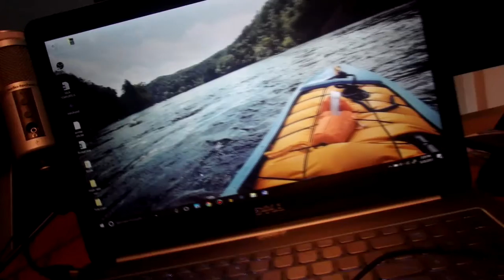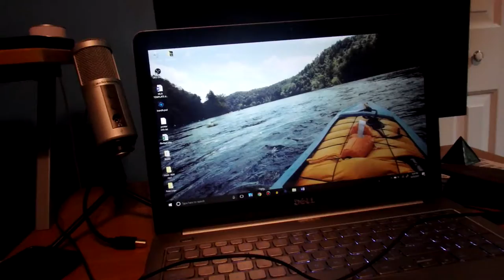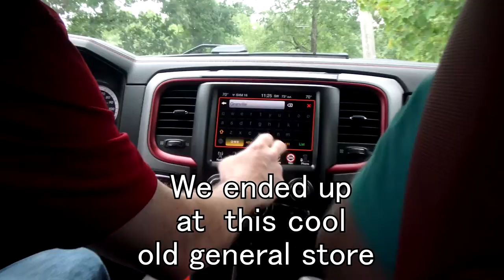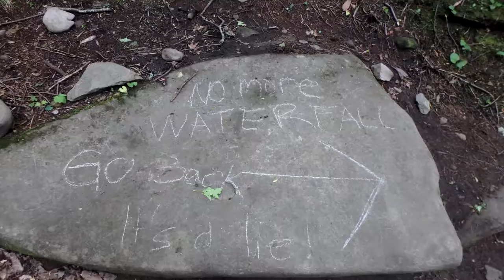Cool Cars Hiking and Vlogging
This was a really fun weekend full of cool cars hiking and plenty of exercise.

Song